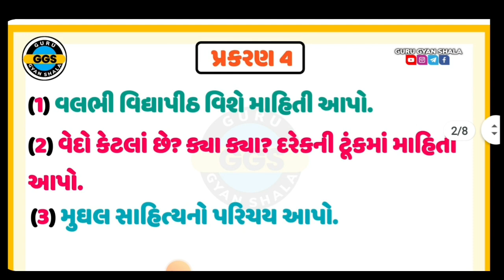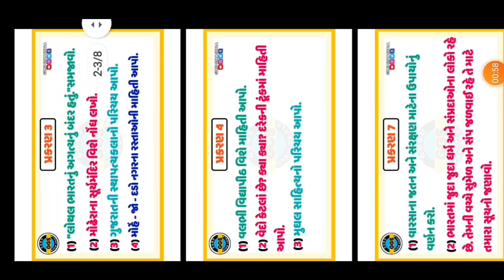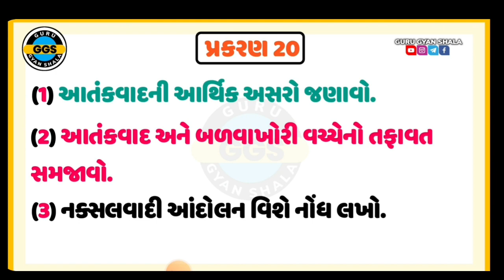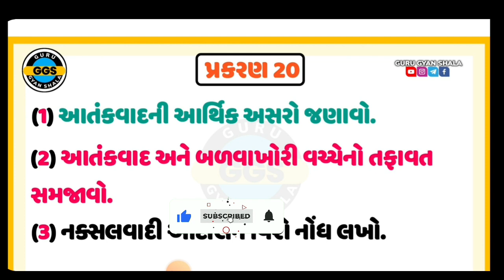March 2023 SS Imp | std 10 samajik vigyan imp board exam 2023 | STD 10 SOCIAL SCINCE IMP BOARD 2023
TOPIC COVER

ss paper imp question
ss imp question paper
social science imp paper tips
ss gujarati paper tips
ss gujarati imp tips
ss paper tips imp
ss paper tips imp 2023
ss paper tips march 2023
march 2023 ss paper tips
samaj paper tips 2023
paper tips 2023 samaj
samaj march paper tips 2023
samaj march paper tips
samaj paper tips march
board samaj paper tips 2023
samaj tips paper 2023
samajik vigyan paper tips 2023
paper tips samaj 2023
samaj paper tips
std10
Std 10 ss Most Imp Question 2023
dhoran 10 samajik vigyan Most Imp Question 2023
std 10 social science imp
board exam imp
std 10 ss imp
std 10 ss imp question 2023
std 10 ss imp question 2023 board exam
std 10 ss most imp question 2023 board exam
std 10 imp question gujarati medium 2023 social science
std 10 samajik vigyan imp question 2023
std 10 ss imp question 2023 3 marks
std 10 samajik vigyan blueprint 2023
std 10 ss most imp questions 2023
std 10 ss blueprint 2023
science important questions std 10 2023